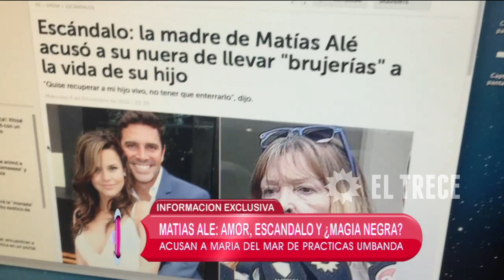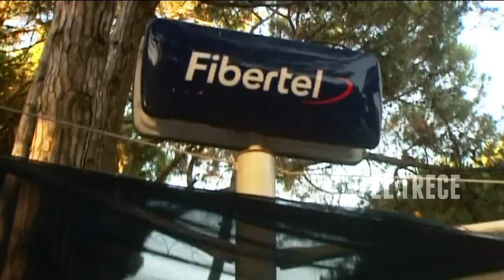El diario de Mariana - Programa 20/01/16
INVITADO: Alejandro Morgan, parapsicólogo de Matías Alé.
TEMAS:
- Exclusivo: Matías Alé elige DDM para hablar de todo.
-COMUNICACIÓN TELEFÓNICA: Matías Alé